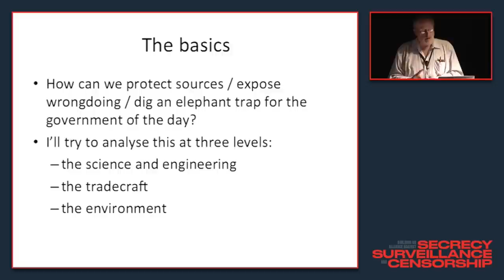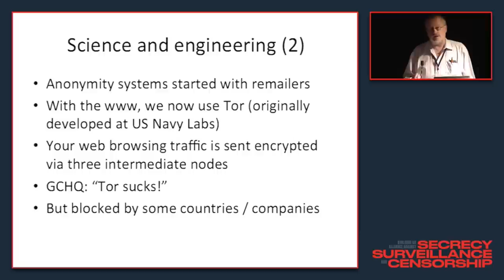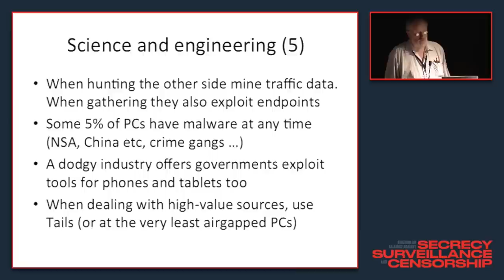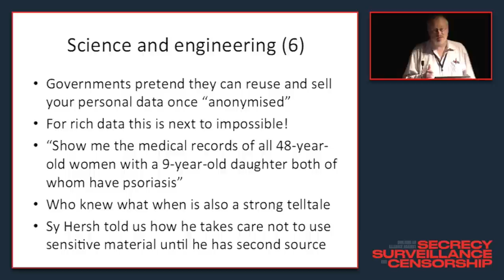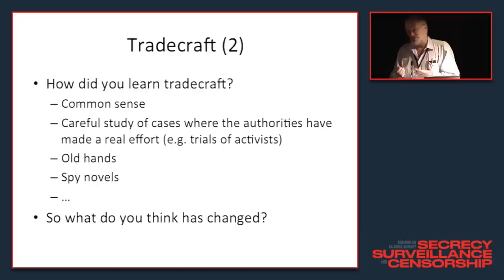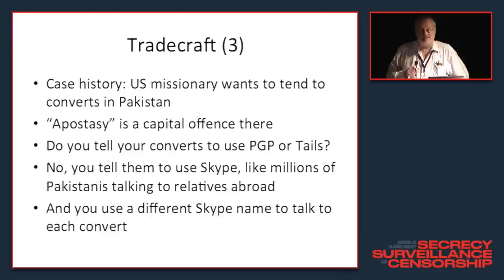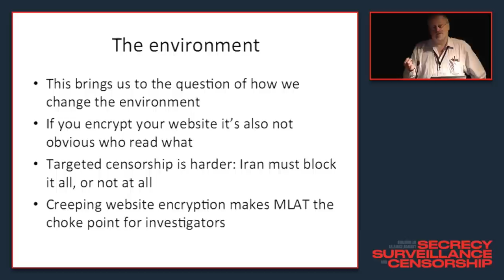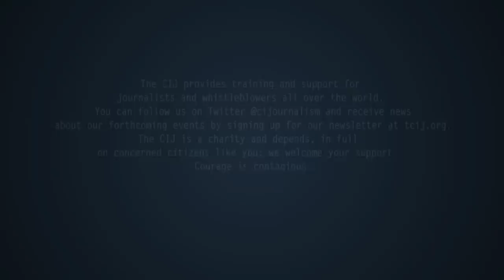The Logan Symposium - Dec 5th - Ross Anderson